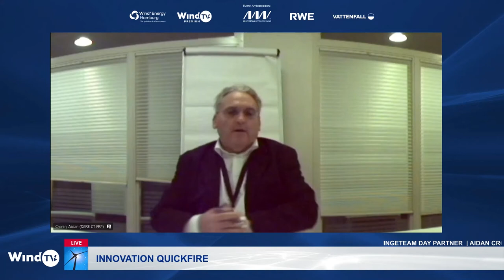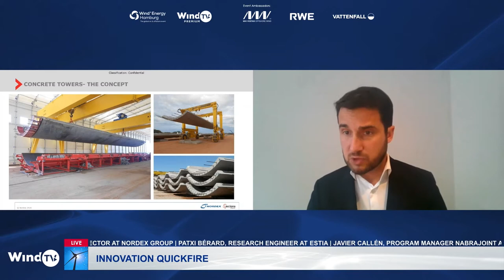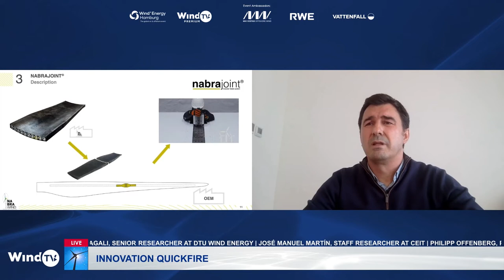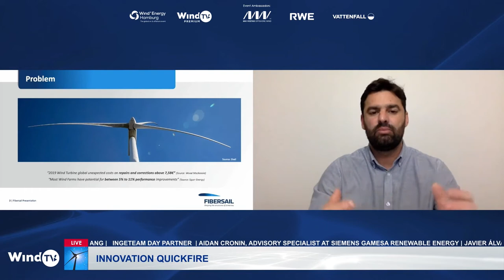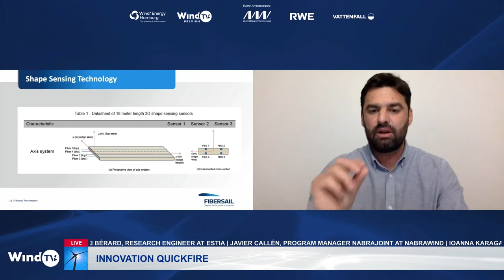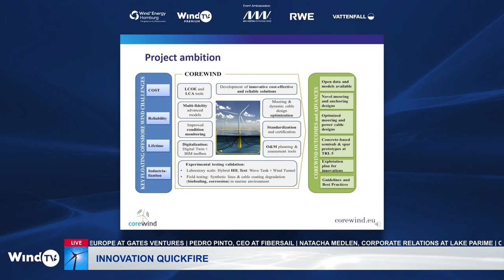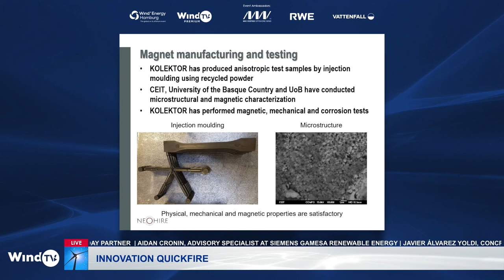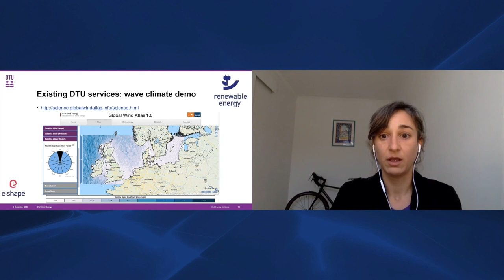DURABLE project at WindTV Premium session during WindEnergy Hamburg [Day 2 Innovation Quickfire]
DURABLE: Maintenance drones and robots to enhance renewable energy systems in the Atlantic Area [Interreg Atlantic Programme].

A conference session of Patxi Berard from ESTIA (leader of DURABLE project) broadcasted in an innovation quickfire session on Wednesday 2 December, between 16:45 and 17:45. Catch up it between min 24-31.